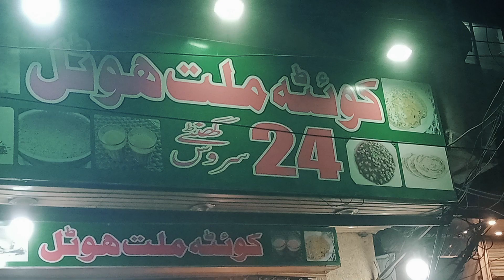STREET FOOD |VLOG #12|RAWALPINDI